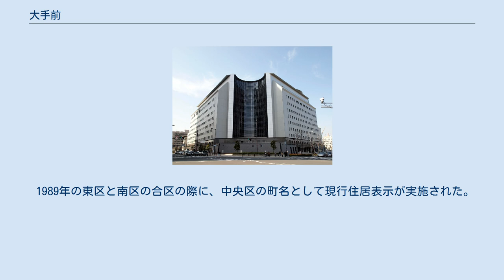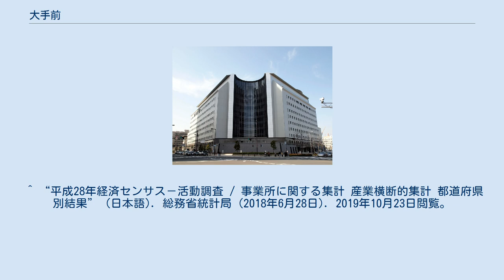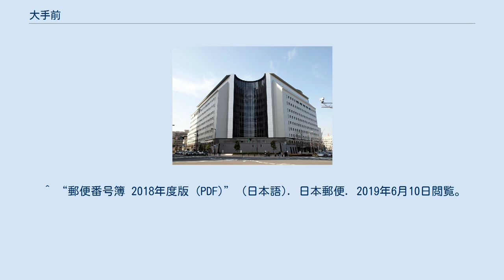大手前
日本 」 近畿地方 」 大阪府 」 大阪市 」 中央区 」 大手前 大阪府警察本部 大手前（おおてまえ）は、大阪府大阪市中央区の町名。
現行行政地名は大手前一丁目から大手前四丁目。
 大坂城の西に位置し、大阪府庁、大阪府警察本部、各省庁の出先機関が入居する合同庁舎などが立ち並んでいる。
 江戸時代には、大坂城の正面虎口である追手口（大手口）は大坂城代が警護に当たり、現在大手前となっている町域には大坂城代下屋敷、京橋口定番上屋敷、大坂東町奉行所などが置かれていた。
明治に入ると兵部省（のち陸軍省）の所管となり、大阪陸軍病院などが建てられた。
 1879年の郡区町村編制法施行の際に、東区の町名として大手前之町の町名が誕生した。
ただし、大手前之町は現在の大手前より町域が狭く、現在の大手前1丁目のうち京街道沿いは京橋前之町と京橋1丁目、上町筋以東は馬場町の一部で、大手前4丁目は全域が法円坂町の一部であった。
 大正後期まで大手前之町は陸軍の施設で占められていたが、南隣の法円坂町へ移転した輜重兵営跡地へ、1923年に大阪府立大手前高等女学校が梅田から、1926年に大阪府庁が江之子島から移転した。
敗戦後は府庁の別館などが建ち、1958年には中部憲兵隊司令部跡地に大阪府警察本部が城内から移転した。
 1989年の東区と南区の合区の際に、中央区の町名として現行住居表示が実施された。
 大坂城追手口（大手口）の前であることに由来する。
 2019年（平成31年）3月31日現在の世帯数と人口は以下の通りである。
 2016年（平成28年）現在の経済センサス調査による事業所数と従業員数は以下の通りである。
 ^ a b “大手前の郵便番号”. 日本郵便. 2019年8月15日閲覧。
 ^ “大阪第6地方合同庁舎（仮称）整備等事業”. 国土交通省近畿地方整備局. 2020年1月30日閲覧。
 ^ “大阪第６地方合同庁舎（再評価） - 平成28年度第2回 近畿地方整備局 事業評価監視委員会”. 国土交通省近畿地方整備局 (2016年7月). 2020年1月30日閲覧。